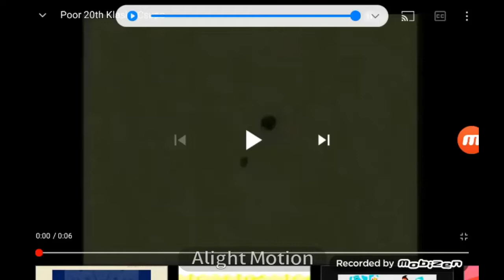Poor 20th Klasky csupo is going weirdness every